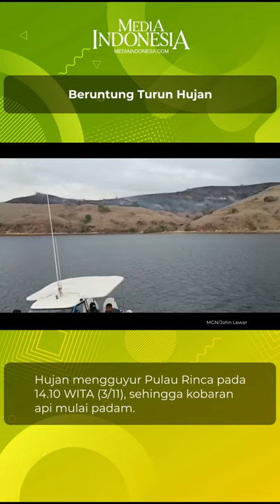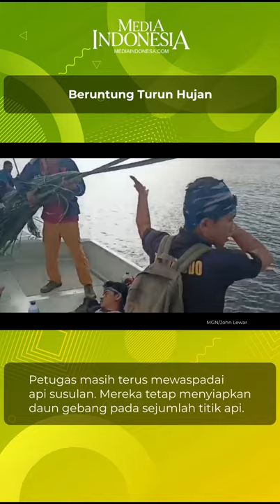Daun dan Hujan Selamatkan Habitat Komodo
Hujan mengguyur Pulau Rinca pada 14.10 WITA (3/11) dan membantu memadamkan kobaran api.